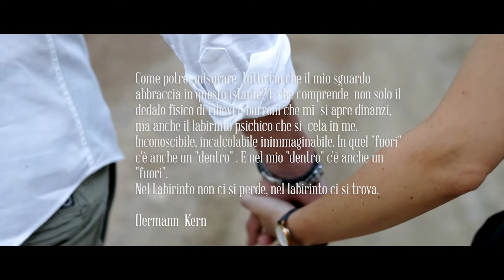Saverio + Valentina Wedding story